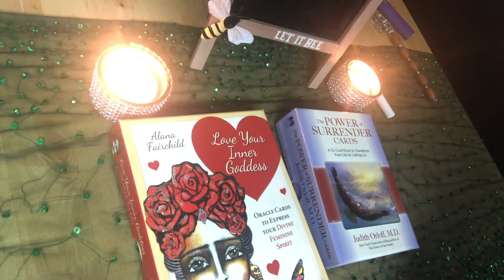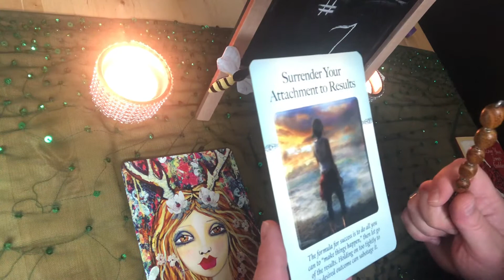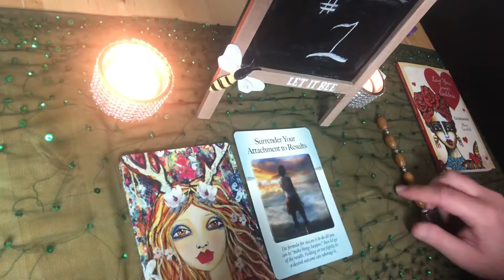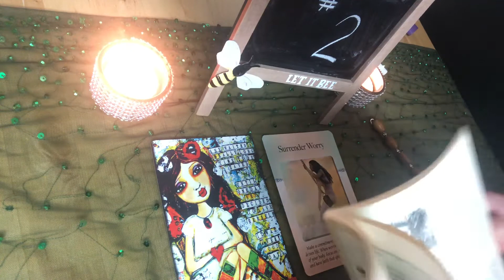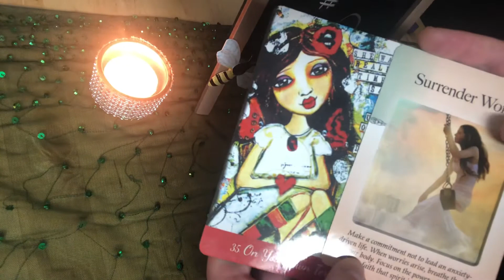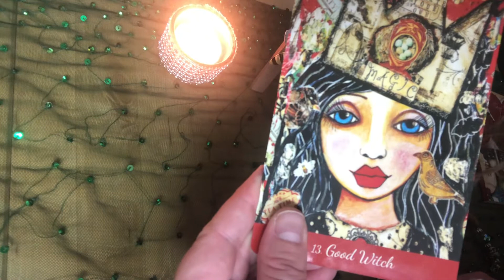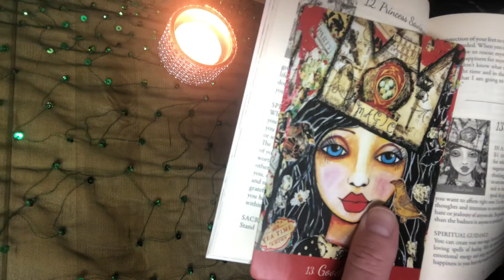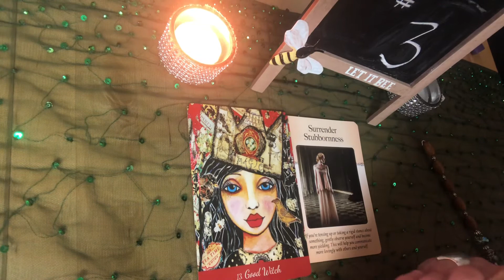Messages from your Inner Goddess! Pick a pile.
Welcome!

Here are some messages from your inner goddess…your higher self!
Pick a pile and find out what they want to tell you right now!

Pile 1 2:38
Pile 2 8:48
Pile 3 15:56